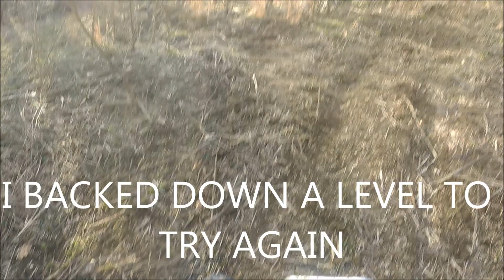wv 2017mar29b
Description